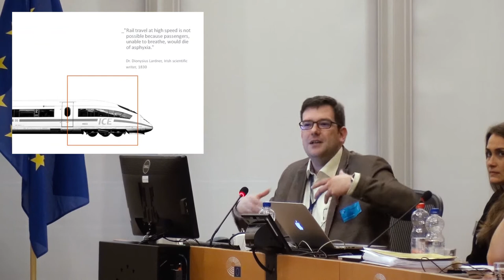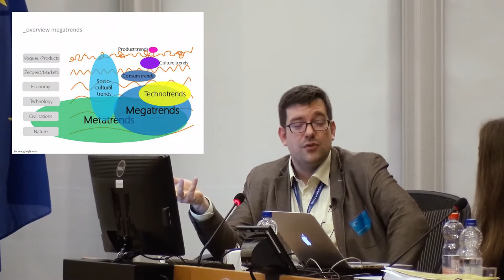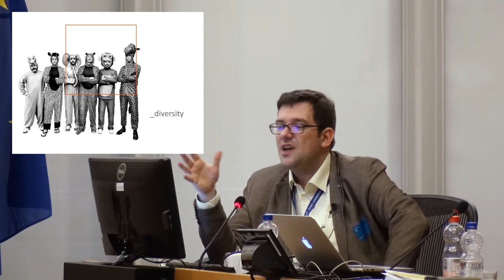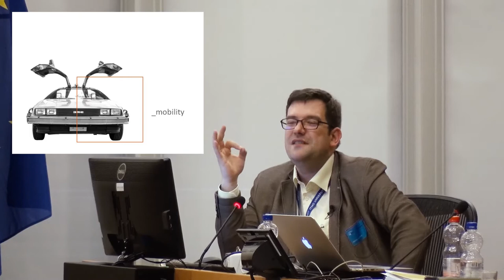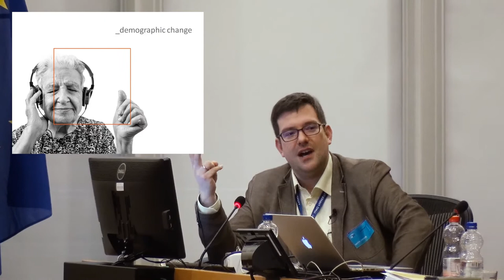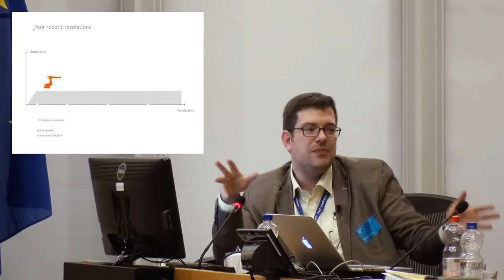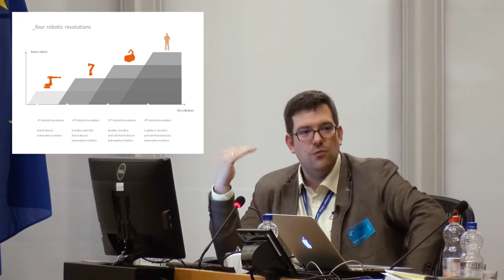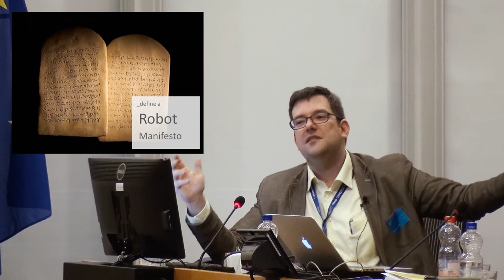Dominik Bösl about Disruptive Technologies and their Impact on the Age of Digitalization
Dominik Bösl of KUKA (Germany) spoke on Robotic and AI governance and their impact on the age of digitalization. He also spoke about approaching the future by mega-trends, changing of marketing and product orientation because of dissolving gender roles, life-long learning and shifting of many job profiles because of the onset of Robotics and Industry 4.0. Bösl predicts that the generation of our children will be the first robotics natives who will have self-driving cars and AI assistants as a norm. He calls attention for ethical-moral, social-cultural and juridical regulation of robotics and AI technologies in order to integrate them into our social and everyday life and work patterns.